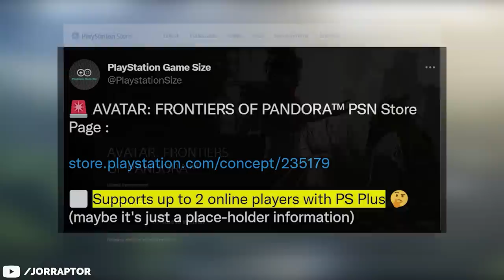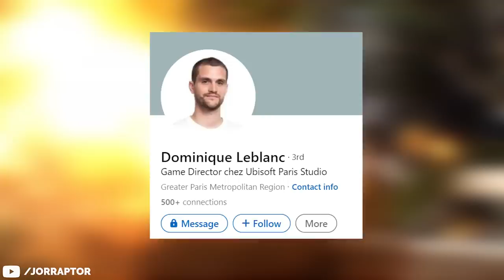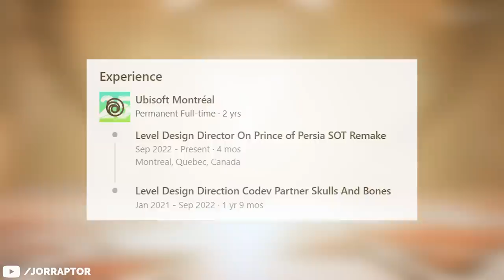Ubisoft Has A Massive 2023 Incoming (Assassin's Creed Mirage, Avatar Frontiers Of Pandora & More)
Upcoming Ubisoft games 2023 including Assassin's Creed Mirage, Avatar frontiers of pandora & More!

Timestamps
00:00 Intro
00:55 Valiant Hearts Sequel
01:26 Will Skull And Bones Succeed?
02:48 Assassin's Creed Mirage
04:16 Avatar Frontiers Of Pandora Has To Be Good
05:38 Big Free Games Coming In 2023
06:46 Brand New Division Game For 2023
07:44 New Game Ubisoft Will Announce In 2023
09:27 Two Other Big Ubi Games For 2023 (In Future Video)
09:40 Ubisoft Games For 2024 & Beyond
10:39 Ubisoft's Key Focus For 2023
11:20 Small Update On Assassin's Creed Jade

All games includes: Assassin's Creed Mirage (AC Mirage) -  Spliter Cell Remake - Assassin's Creed Jade (AC Jade) - Skull and Bones Gameplay - The Division Resurgence - the Division Heartland - Valiant Hearts Coming Home - Assassin's Creed Red (AC red) - Beyond Good And Evil 2 - Ubisoft Star Wars Game

This video includes: assassin's creed mirage,avatar frontiers of pandora,jorraptor,ac mirage,assassin's creed,avatar game,frontiers of pandora,avatar frontiers of pandora gameplay,avatar: frontiers of pandora,ubisoft,ubisoft star wars game,avatar frontiers of pandora release date,assassin's creed valhalla,assassins creed mirage,avatar game frontiers of pandora,assassin's creed jade,assassins creed,ac mirage gameplay,frontiers of pandora gameplay,assassin's creed 2023,joraptor